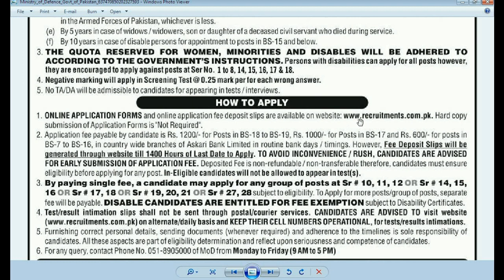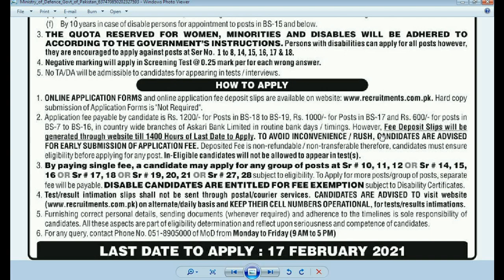Lady Health Visitor Jobs 2021 | Health Department Jobs | Government Jobs | Coral Academy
1 new vacancies have been announced in Ministry of Defence Govt of Pakistan on 24 Jan 2021.